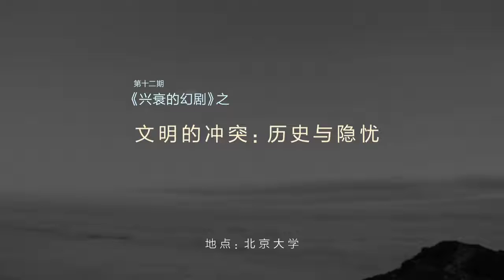兴衰的幻剧 访谈2 文明的冲突，历史与隐忧